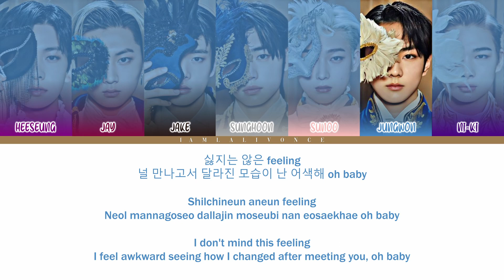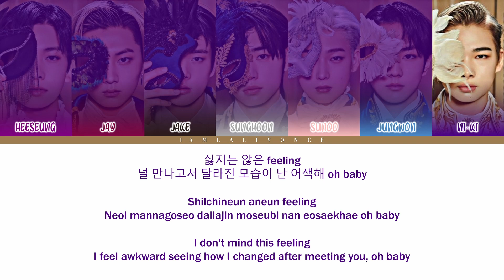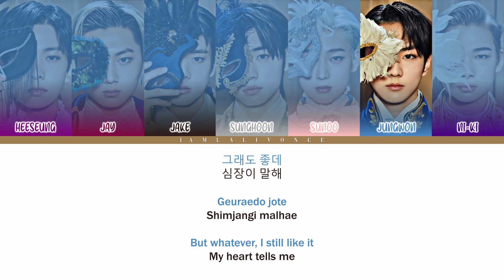ENHYPEN - Not For Sale (ColorCoded Lyrics [HAN/ROM/ENG])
Artist : ENHYPEN
Song : Not For Sale
Track No. : 4
Genre : K-Pop / K-Dance
Release : April 26, 2021